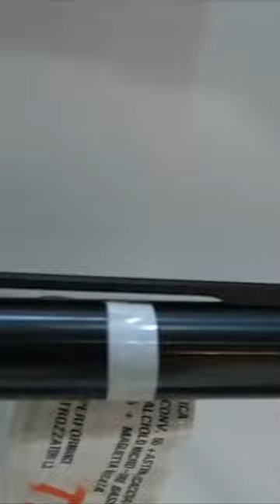Beretta A400 - Ultra Lite - Daha Hafifi Yok - Av Tüfeği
Merhaba !!
💥Av Doğa Tutkunları Kanalımıza HOŞ GELDİNİZ !!
Doğada Olan Tüm Dostlara Rast gelsin..